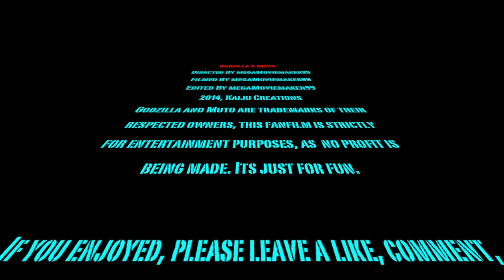Godzilla vs Muto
Hi! :D This is my fan film Godzilla vs Muto. Thanks! :D